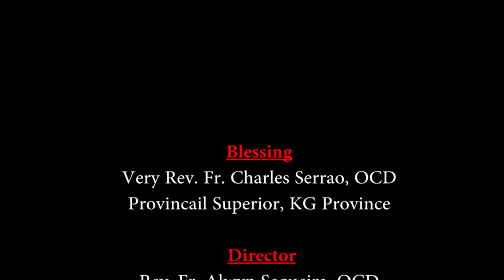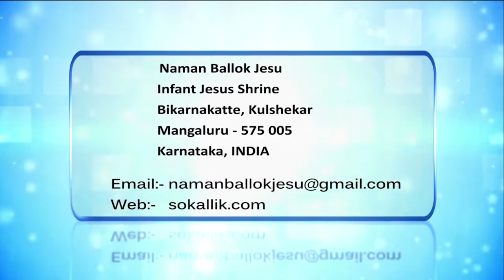CARMEL KIRAN | ಮಿಸಾಂವ್ ಹಾಡ್ತಾ ಬೆಸಾಂವ್ | Fr. Ivan, OCD